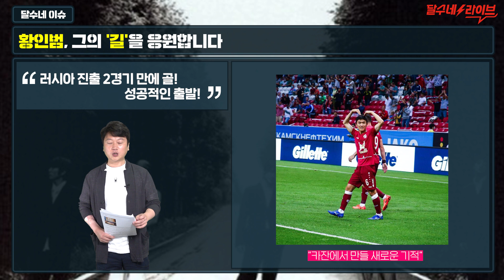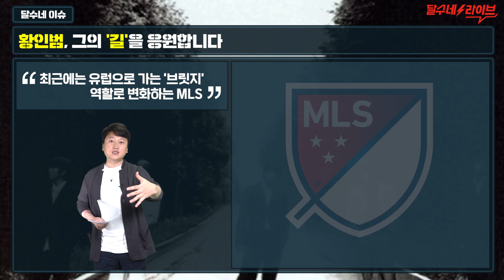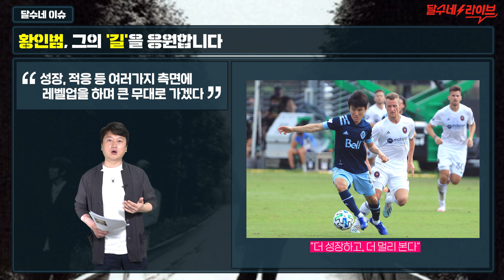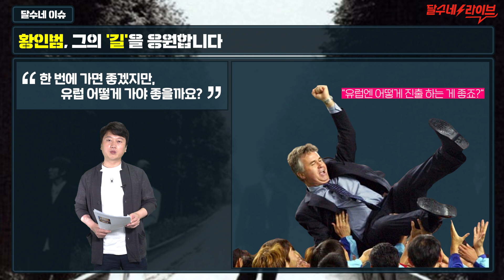황인범은 왜 러시아로 갔을까 [달수네 라이브]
황인범의 길
응원합니다